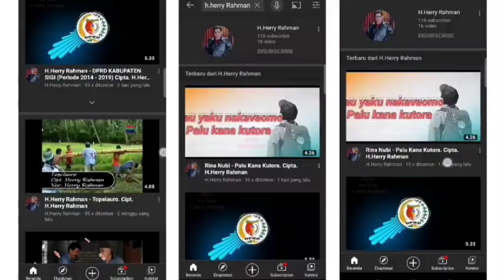H.Herry Rahman - Nitunggaimu Mami. Cipta. H.Herry Rahman (Official Music Video)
Assalamualaikum.
Lagu "Nitunggaimu Mami" Merupakan Salah Satu Lagu Di Album Milenium 1.